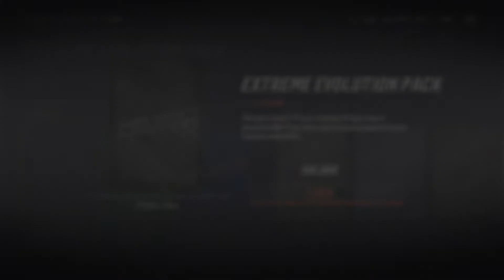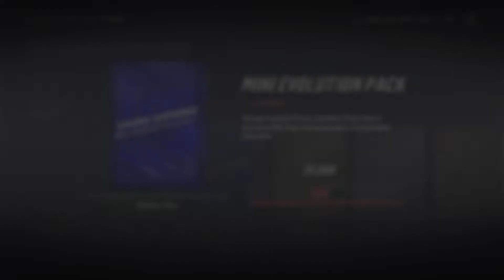Evolution packs Alumni back to back!!!